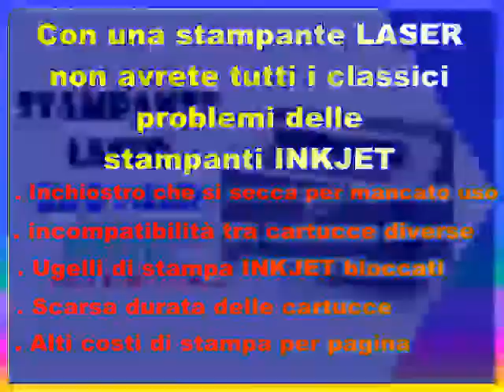recensione stampante laser Brother HL 1112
Recensione rapida della stampante laser Brother HL 1112. Stampante USB, laser, monocromatica, solida economica, affidabile, funziona anche con economici toner compatibili, è un acquisto consigliato se volete scantonare tutti i classici problemi che danno le stampanti inkjet, tanto da farvi passare la voglia di usarne una!.

📌 Video blog estivo stagionale sulla bella spiaggia di Calignaia

Il file è in Copyleft(BY-ND-NC)